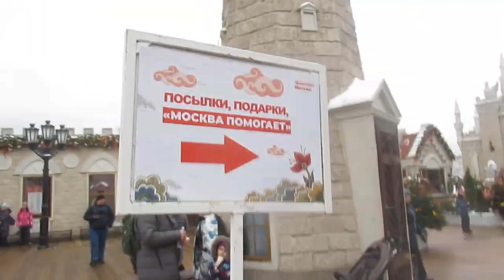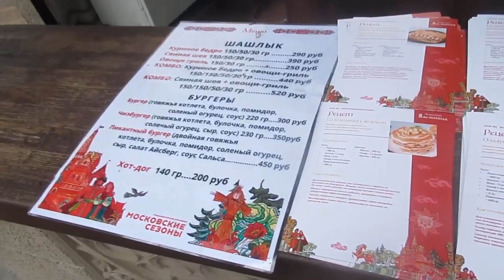в Гольяново на Масленицу, 25.2.23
25 февраля 2023,  Масленица на фестивальной площадке Гольянова.